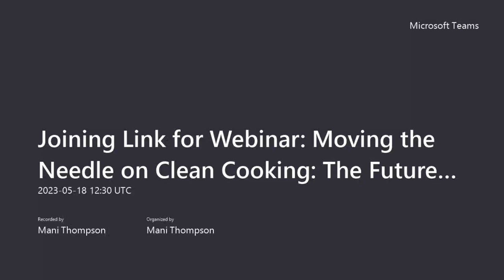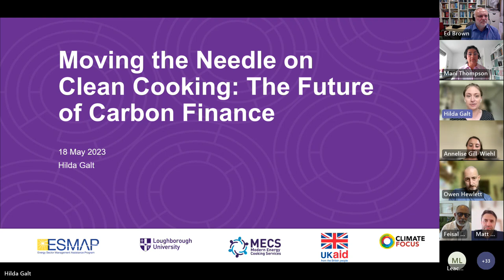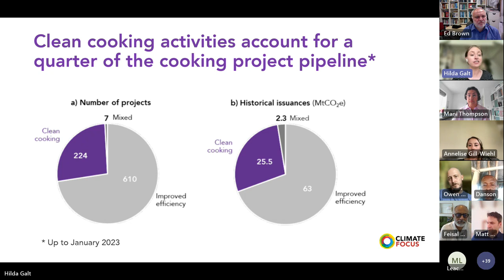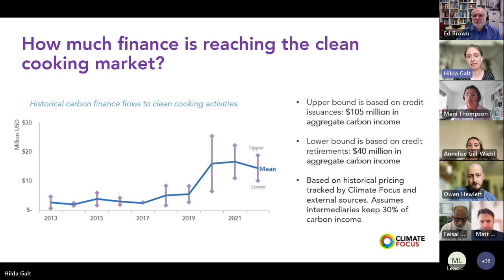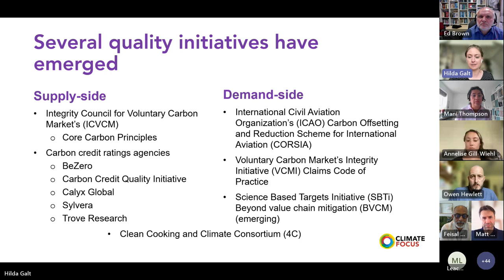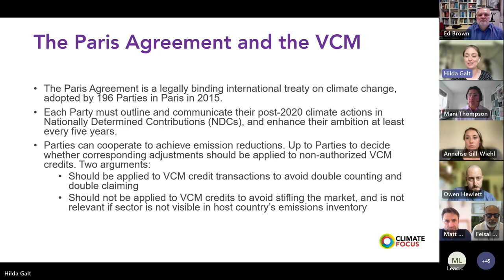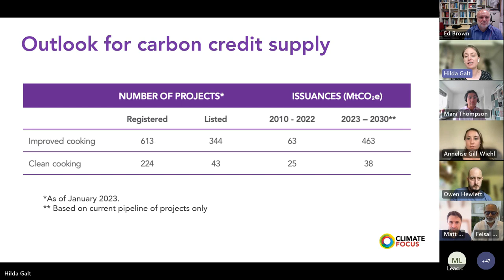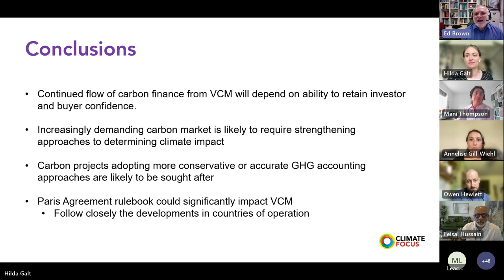Moving the Needle on Clean Cooking: The Future of Carbon Finance 20230518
An estimated 4 billion people are still without access to modern energy cooking services in spite of the transformational benefits that these services can provide. Affordability and access to finance to scale implementation remain a key barrier. By helping to de-risk investments and provide an alternative source of income, carbon finance can play a major role in accelerating the transition to modern energy cooking.
Climate Focus has produced a report titled “The Role of Voluntary Carbon Markets in Clean Cooking” as part of a series of publications developed with MECS. The report provides an up-to-date analysis of the voluntary carbon market with a particular focus on clean cooking projects. It comes at a particularly interesting time for the voluntary carbon market, where issuance and retirement volumes have been rising substantially together with overall increases in prices for voluntary carbon credits -reflecting the strong support for emission reduction initiatives that generate carbon credits. However, increasing concerns are being expressed around the need for higher standards of integrity, transparency, and reporting rigour.
During the Webinar, Hilda Galt, a Lead Consultant at Climate Focus and lead author on the report presents the findings of the report followed by a panel discussion where representatives of a number of leading groups- representing diverse perspectives including project development, carbon certification and research- offer their perspectives on recent developments.